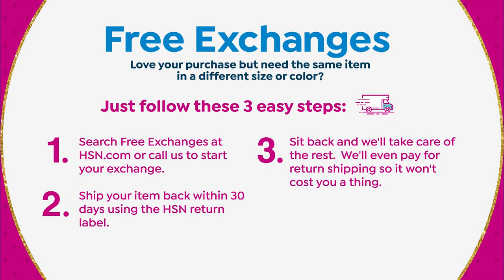Anuschka HandPainted Embroidered Leather Hobo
Anuschka brings oneofakind leather pieces that evoke artistic flairit's wearable art. The wide range of abstracts and natural scenes, depicted in all shades and hues, transform each handbag into a piece of tangible beauty.